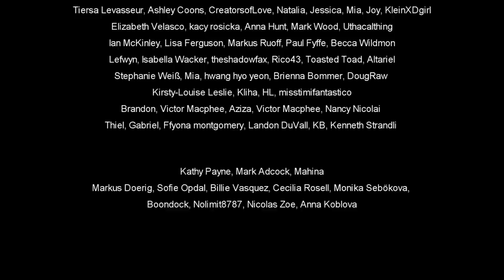Singers Reaction/Review to "Dimash - Mademoiselle Hyde"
We're reacting to Dimash - Mademoiselle Hyde

SPECIAL THANKS TO: Ryan Dwyer, SheepySheep1980, Marilyn Tryde,, Rita Watts, Joe Mags, abby, Laura Smith and all other Patrons!